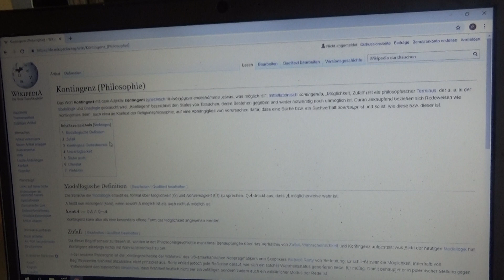TRASH 080819 26 ENERGEIA